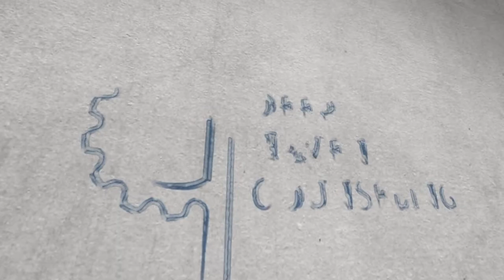DHC VLOG 5: Let them Hate Go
Although we don't realize it, sometimes keeping all the negative experiences with ourselves largely makes us experience unpleasantness. Here, in this video, I explain why one should let go of any hate he/she has been harboring for a long time.

Letting go of what is unnecessary is a step towards more clarity, functionality, and acceptance. These are all essential steps conducive to leading a well-balanced life.